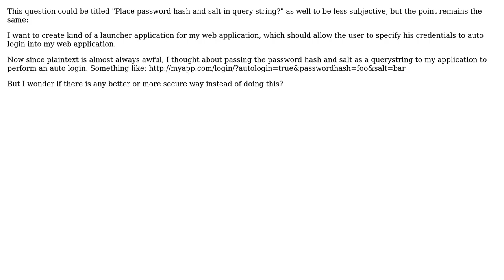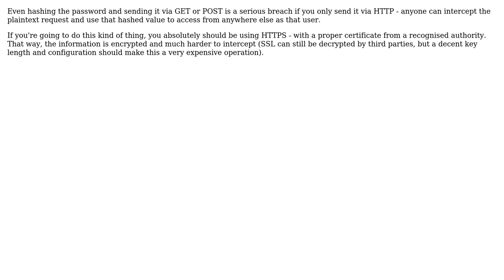Software Engineering: Best way to auto login in web application (3 Solutions!!)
Software Engineering: Best way to auto login in web application

With thanks & praise to God, and with thanks to the many people who have made this project possible! | Content (except music & images) licensed under CC BY-SA | Music | Images & others | With thanks to user SeToY user Rocklan user HorusKol user ajlane and the Stack Exchange Network Trademarks are property of their respective owners. You are responsible for your own actions.